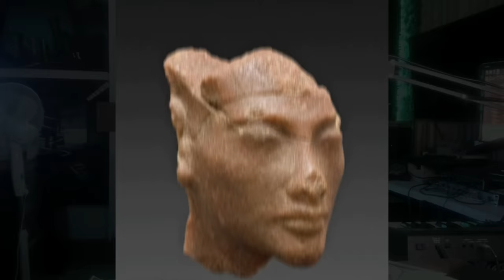Nefertiti: A Modern Reconstruction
Greetings, and welcome to The King's Monologue! In this video, I'm excited to share with you my latest project: a reconstruction of the face of the beautiful and enigmatic Egyptian queen, Nefertiti.

Nefertiti was the wife of Pharaoh Akhenaten during the New Kingdom period of Ancient Egypt. She is known for her beauty, political influence, and role in the religious revolution that saw the establishment of the worship of the sun god Aten. Her reign is considered to be one of the most fascinating periods in Egyptian history.

Using a combination of AI and modern digital reconstruction methods, I was able to create a detailed and realistic portrait of Nefertiti's face, based on her skull and other archaeological evidence. It was a challenging but rewarding process, and I learned a lot about the history and culture of Ancient Egypt along the way.

In this video, I will take you on a journey through the reconstruction process and show you how I used cutting-edge technology to bring Nefertiti's face to life. We'll explore the history of Ancient Egypt and the significance of Nefertiti's reign, and I'll share some of the fascinating details about the Kemet civilization.

We'll also take a virtual tour of Egypt, visiting some of the most important sites associated with Nefertiti and her husband, Akhenaten. From the beautiful temples of Luxor and Karnak to the iconic bust of Nefertiti herself, we'll discover the hidden gems and treasures of this amazing civilization.

Whether you're a history buff, an art enthusiast, or just curious about the mysteries of the past, this video is for you. So join me on a journey through time and space, as we uncover the secrets of Nefertiti's face and the wonders of Ancient Egypt.